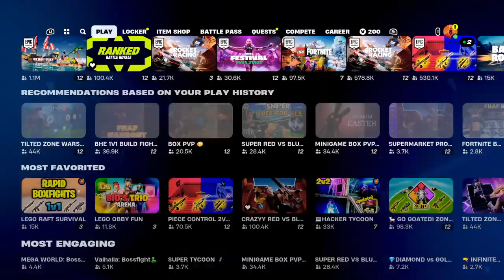Space box ranked et mentem és majdnem meghaltam